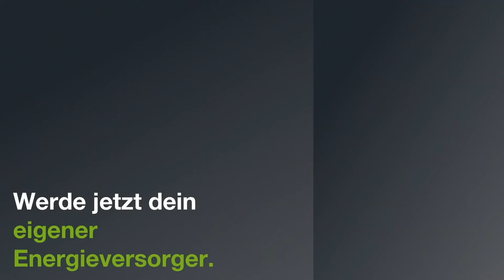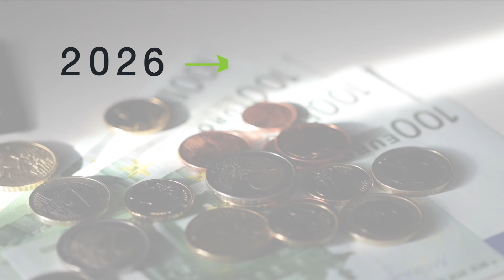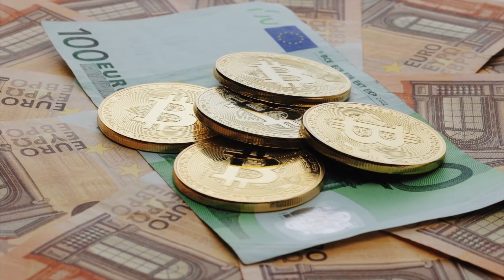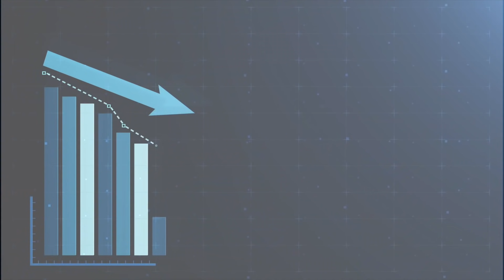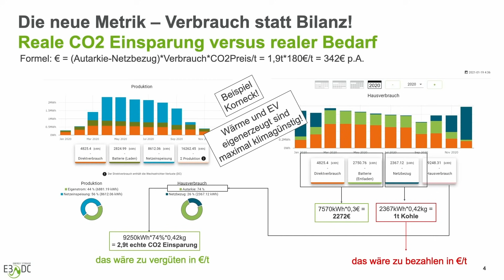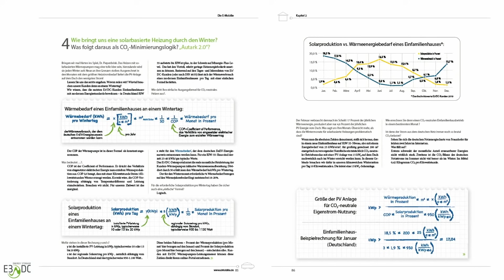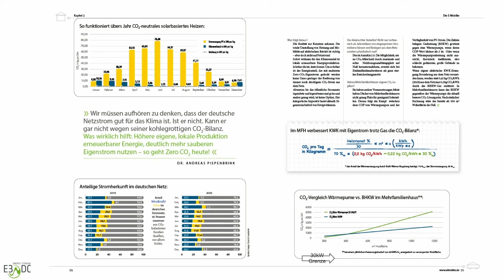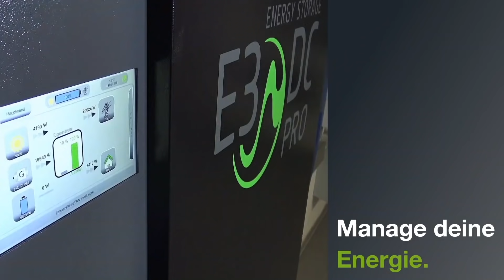CO2 - So verdient ihr Haus Geld damit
Seit Januar 2021 kosten CO2-Emissionen für Wärme und Mobilität die Verbrauchern*innen auch in Deutschland Geld. Zunächst nur 25€ pro Tonne, demnächst 55€, geplant sind später 180€ pro Tonne – wenn die Bürger*innen in den europäischen Emissionshandel einbezogen werden. Doch umgekehrt wird ein Schuh daraus: Anstatt Geld für CO2-Emissionen zu zahlen, kann Ihr Haus mit CO2 sogar Geld verdienen! Dann nämlich, wenn das Haus durch eine Photovoltaik-Anlage und ein Hauskraftwerk die Emissionen vermeidet. Die eingesparten Mengen CO2 lassen sich zukünftig im Zertifikatehandel zu Geld machen. Die avisierten Preise von 180€ pro Tonne CO2 brächten erhebliche Erträge für die Hausbesitzer mit PV & Speicher, wie Dr. Andreas Piepenbrink vorrechnet. Deshalb macht es Sinn, sofort in die Eigenergieversorgung einzusteigen, um schon heute die CO2-Emissionen im Haus zu vermeiden – und um in Zukunft damit Geld zu verdienen. All dies erhöht die Wirtschaftlichkeit von PV & Hauskraftwerk weiter und schützt in Zukunft vor immens steigenden Kosten im Betrieb Ihres Hauses.

AUTARK – Das E3/DC-Magazin, Sendung 238.

Studiogast: Dr. Andreas Piepenbrink, E3/DC

So erreichen Sie uns:
E3/DC
Karlstraße 5
D-49074 Osnabrück